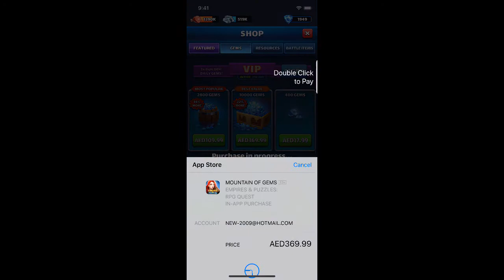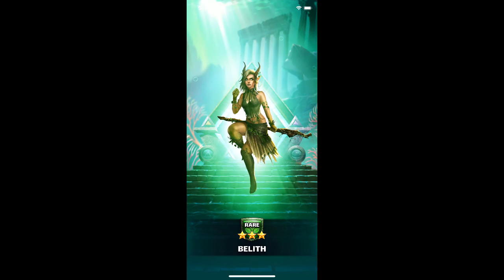Empire and Puzzles one more time 30xx pull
Seriously can someone tell me are there really a 5* Heroes in the Atlantis Summons? two times 30x pull but nothing? WOW